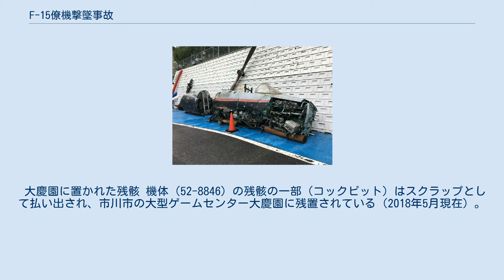F-15僚機撃墜事故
F-15僚機撃墜事故（F-15 りょうきげきついじこ）は、1995年（平成7年）11月22日に石川県能登半島沖で発生した航空自衛隊による事故。
第6航空団所属のF-15J戦闘機が、訓練中に誤って僚機を撃墜した。
 1995年（平成7年）11月22日、空中戦闘機動（ACM）訓練中、攻撃側のF-15J戦闘機（シリアルナンバー62-8870、操縦：A一等空尉）が、誤ってAIM-9L空対空ミサイルを発射し、敵役のF-15J戦闘機（シリアルナンバー52-8846、操縦：B二等空尉）を撃墜した。
B二尉は直ちに射出座席で脱出し無事だったが、機体は海へ沈んだ。
 航空自衛隊にとって通算8機目のF-15墜落事故かつ自衛隊史上初の「撃墜」であるとともに、F-15が航空機によって（＝空対空戦闘によって）撃墜された世界初にして（2021年5月8日現在）唯一の事例でもある。
 1995年（平成7年）11月22日午前8時23分、第6航空団第303飛行隊所属のF-15J戦闘機2機が空中戦闘機動（ACM）訓練のため小松基地を出立した。
一番機はA一等空尉（当時29歳）、二番機はB二等空尉（当時30歳）であり、両機とも緊急発進の予備機（「三時間待機」の状態）だったためミサイルを二発ずつ搭載していた。
A一尉は飛行時間1,000時間超の中堅パイロットであった。
また、実弾射撃は訓練予定に含まれていなかった。
 A一尉の機と敵役のB二尉の機は、正面から向き合う状態で開始しすれ違ってからドッグファイトに入る手順の戦闘訓練を3度行い、3度目の訓練でA一尉の機が敵役のB二尉の後背に付きAIM-9Lで攻撃動作を行った際に事故が発生した。
先立つ2度の訓練では、A一尉は2度中1回発射ボタンを押したが、発射に先立つ兵装選択でAIM-9Lとは異なる兵装を選択したためミサイル発射には至っていない。
事故が起きた3度目の戦闘訓練状況は以下の通り。
 B二尉は緊急脱出し洋上で漁船に救助された後、小松基地所属の救難ヘリで同基地へ戻ったが、打撲などの軽傷を負っていた。
沈没した機体は、11月27日に発見され、翌年2月25日に引き揚げが終了した。
 事故同日の11月22日午後3時頃、村山富市首相（当時）は記者団からの質問ではじめてこの事件を知った。
ただし官邸には早い段階で誤射を含めた事故の報告が入っていた。
 この事故の影響で、航空自衛隊は所有する全戦闘機の緊急安全点検を行った。
小松基地では飛行訓練を中断していたが11月29日に北栄一郎小松市長（当時）が同意したため、12月1日にミサイル搭載無しで訓練を再開した。
 12月5日にはミサイル装備なしで全国のF-15を警戒待機に復帰させた。
1996年（平成8年）6月10日に小松基地以外の基地でミサイル搭載が再開され、7月9日に小松基地でも再開した。
 その後、航空事故調査委員会の聞き取り調査で、パイロットは「当時、操縦桿の機関砲の引き金にはピンが入った状態で引けない状態であった」と証言している。
 事故直後、A一尉は記憶の混乱（攻撃動作3回中2回発射ボタンを押していたことによる）から、当初「火器管制主スイッチを作動位置にしていないが、（誤射の際）発射ボタンを押したか否かは覚えていない」としていたが、11月24日までに誤射の際に発射ボタンを押したとした。
また、小松基地帰還直後の調査では火器管制主スイッチはオフ位置になっていた。
発射ボタンと誤射の関係性が高いことから、当初は火器管制系統のトラブルとの見方が広まっていた。
杉山蕃航空幕僚長（当時）らも航空機側の不良との立場をとっていた。
 国会の安全保障委員会でも異常な電流が操縦桿より流れて、撃墜に繋がったとの認識をしていた。
 しかし、その後ヘッドアップディスプレイ（HUD）に発射準備完了のサインが出ていた（つまり火器管制主スイッチが作動位置にあり、火器管制装置が作動状態であった）ことが判明した。
さらに、F-15の製造元である三菱重工が調査にあたったが異常は発見されず、人為的ミス（パイロットエラー）の可能性が濃厚となった。
 1996年（平成8年）6月13日、防衛庁（当時）は杉山蕃統合幕僚会議議長（当時）、小泉進航空総隊司令官、早瀬洋一中部航空方面隊司令官、以下関係者計8名への処分を...